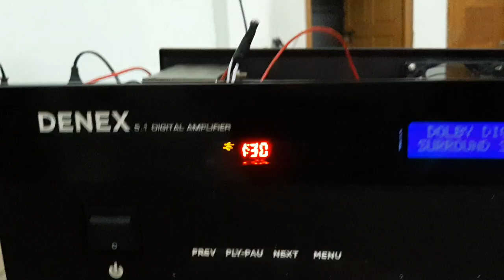New video coming....5.1